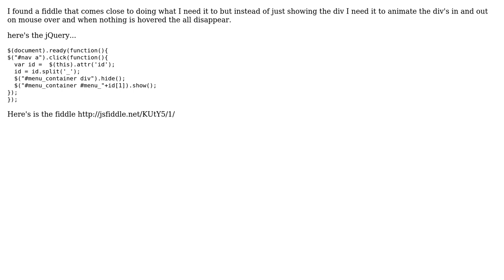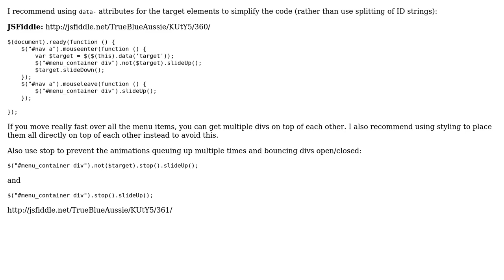jQuery animate div to slide down instead of show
With thanks & praise to God, and with thanks to the many people who have made this project possible! | Content (except music & images) licensed under CC BY-SA | Music | Images & others | With thanks to user Gone Coding user Amesey and the Stack Exchange Network Trademarks are property of their respective owners. You are responsible for your own actions.